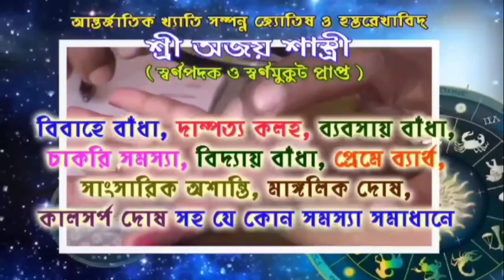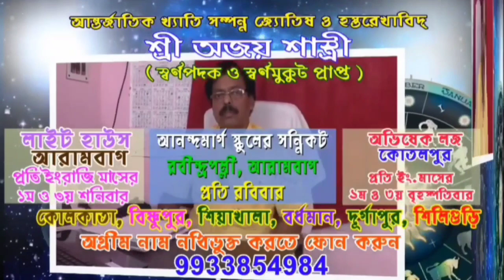বাতানলের বিখ্যাত গাজন মেলা